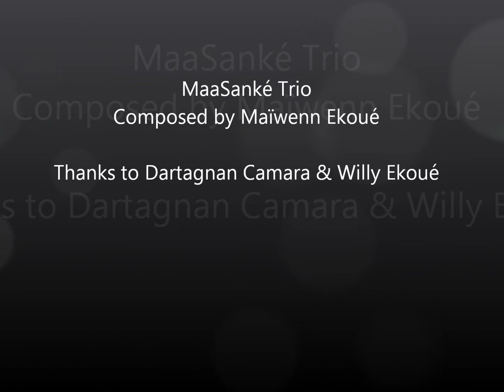MaaSanké Trio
Maïwenn Ekoué - Harp
Dartagnan Camara - Djembe & Krin
Willy Ekoué - Bass